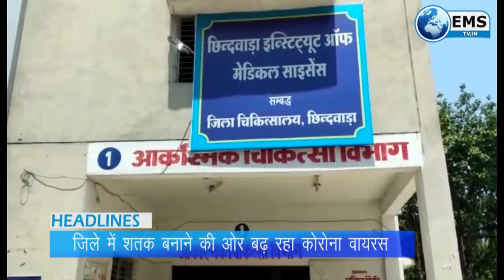CHHINDWARA LIVE 20 7 20